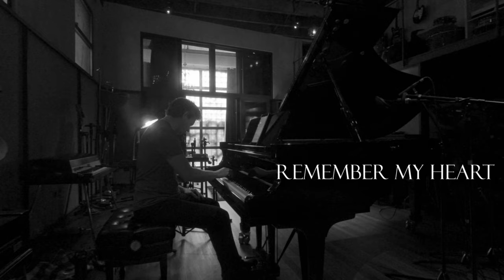Edward Enman - Remember My Heart (Live in Studio)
Remember My Heart
(2023)

Notes about the piece:
"While creating this track I was thinking a lot about all the people I have had in my life and how I carry with me so many memories and feelings of my time with them.

From teachers to old friends to one-time interactions and simple moments of connection. My heart was full at the time of writing this piece and there are so many people included in these few minutes of music.

How many people do we think of regularly who may have forgotten their time in our lives? And how many people think of us as being an important person who we may not think of ourselves?

We encounter thousands of people in our lives, and we carry so many of them in our memories and in our hearts. That's what this piece is about."

Live in studio at Studio Pierre Marchand.

Audio recorded by Jonathan Kaspy.